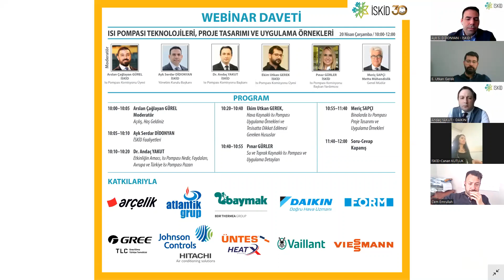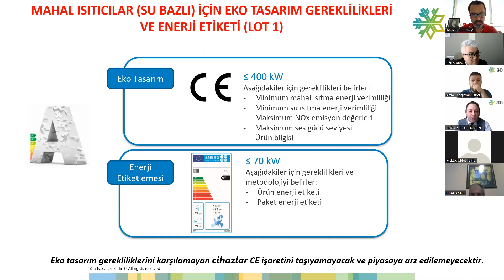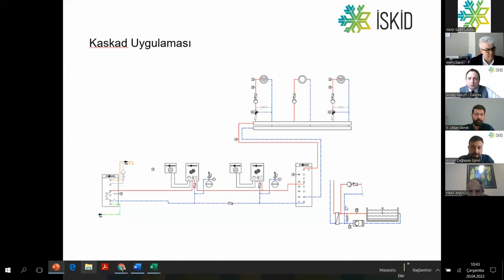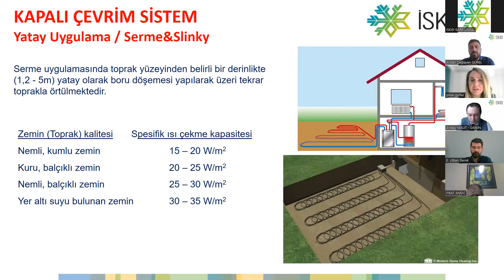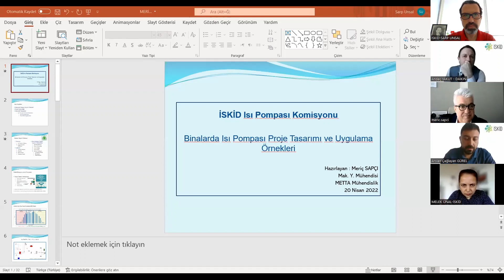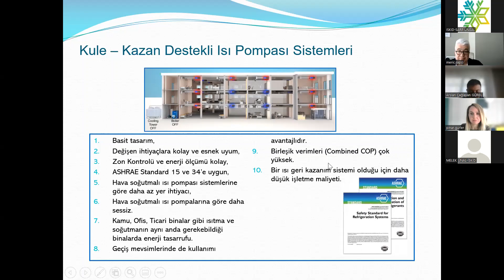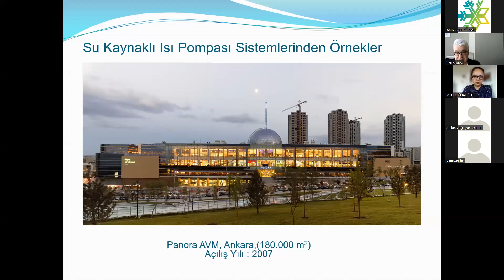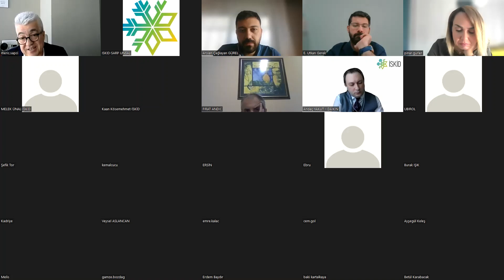Webinar: Isı Pompası Teknolojileri, Proje Tasarımı ve Uygulama Örnekleri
İSKİD Isı Pompası Komisyonu, Arçelik, Atlantik Grup, Baymak, Daikin, Form, Johnson Controls, TLC, Üntes, Vaillant, Viessmann firmaları katkılarıyla " Isı Pompası Teknolojileri, Proje Tasarımı ve Uygulama Örnekleri" konulu bir webinar organize etti.